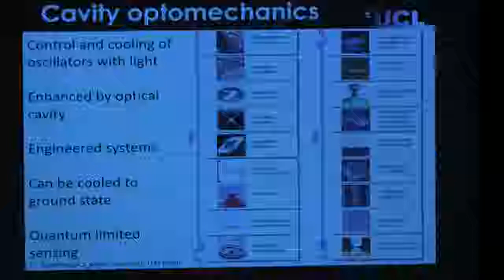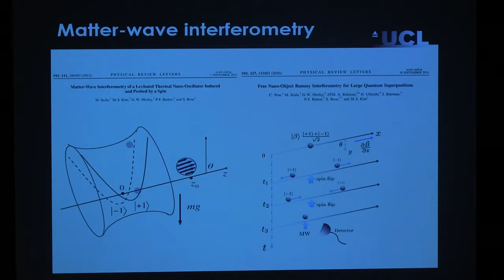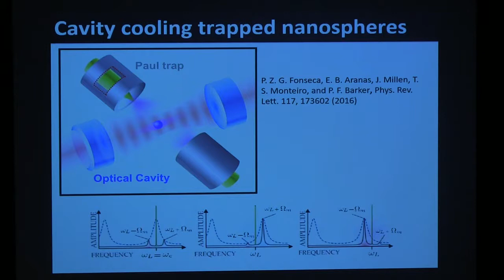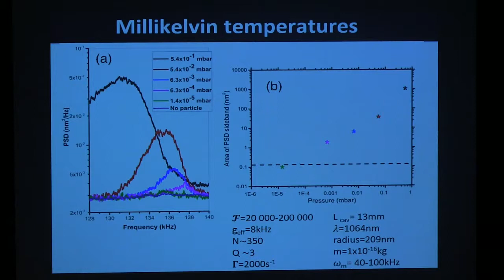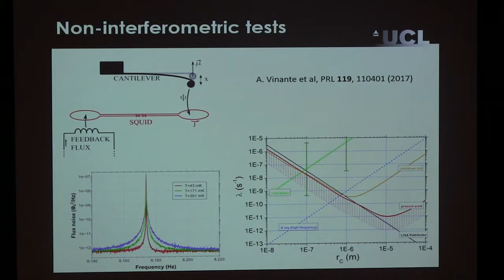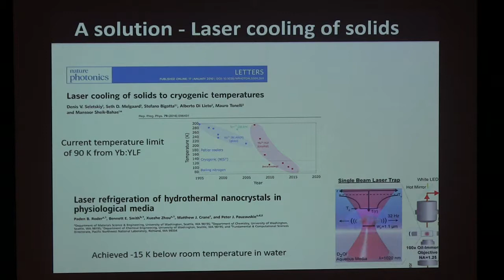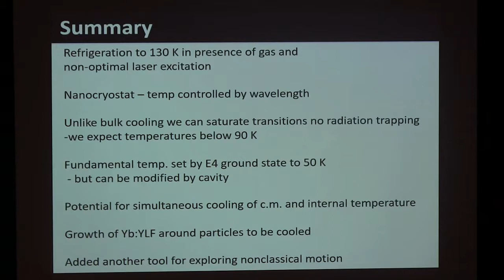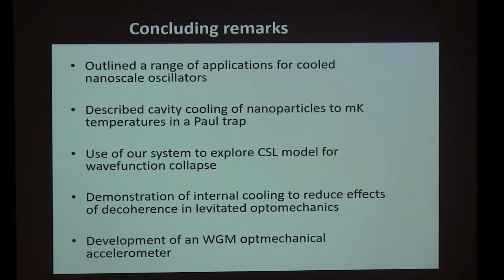Peter Barker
ITAMP/HQOC Joint Quantum Sciences Seminar on Wednesday, May 2, 2018. Title of talk “Quantum optomechanics with levitated nanoscale oscillators”. Place Harvard Physics, Jefferson 250, Cambridge, MA 02138